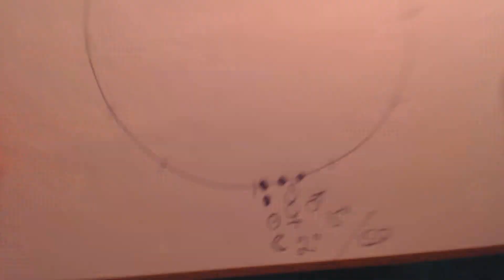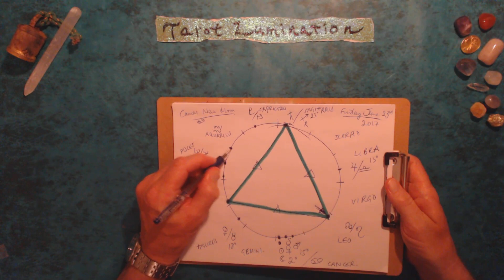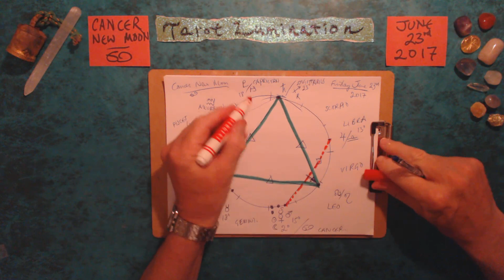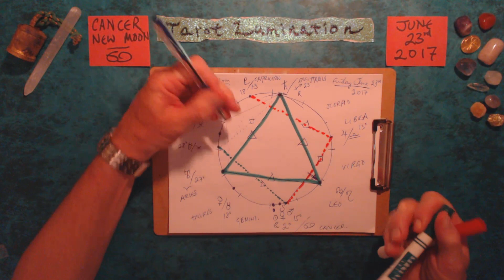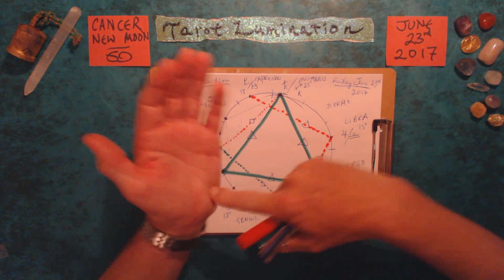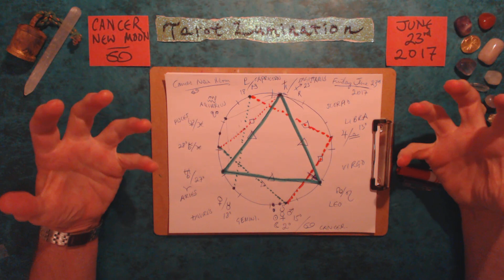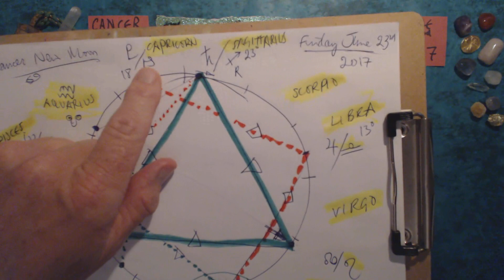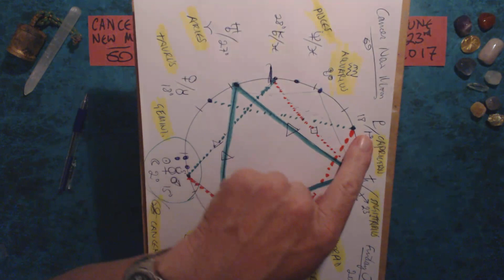CANCER NEW MOON/ June 23rd 2017 ~ Tarot Lumination